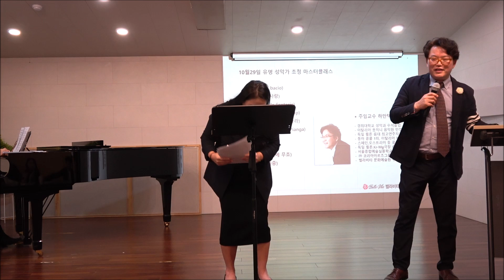[9기원우 김효정 대표] Nella Fantasia(Ennio Morricone 곡), 지도 하만택 주임교수 / 24주차 10.29 유명 성악가 초청 마스터클래스 3 테너 하만택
벨라비타 성악 오페라 최고위과정'은
전문가 및 최고 경영자들에게
성악 발성과 노래 연습 그리고 공연을 통하여
개인의 아름다운 인생과 사회봉사를 하며
행복을 추구한다.